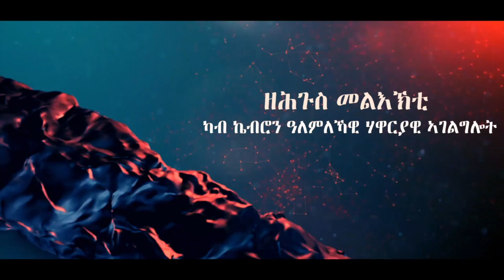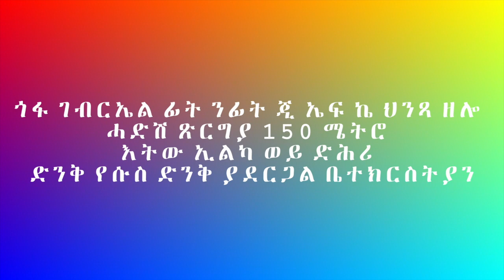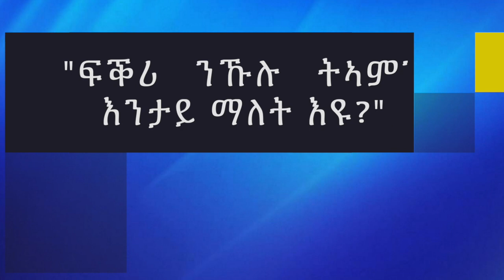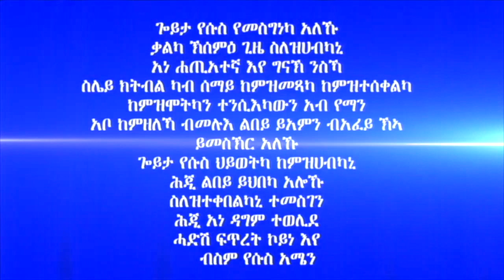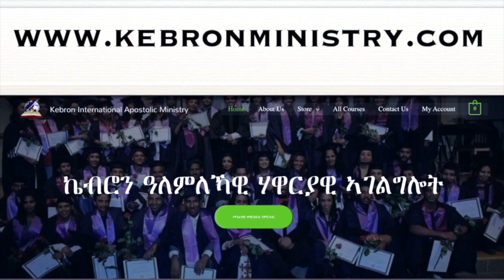285. "ፍቕሪ ንኹሉ ትኣምን እንታይ ማለት እዩ?" ሃዋርያ ሕነሽም ኢትዮጵያ